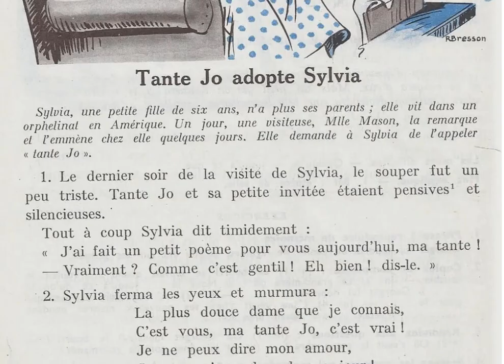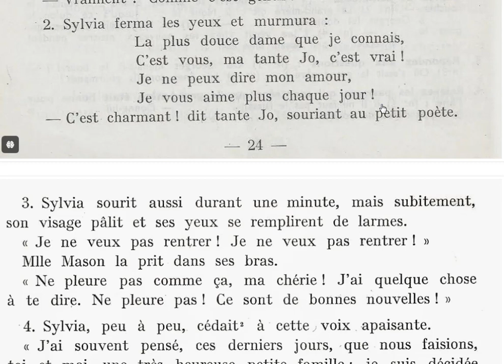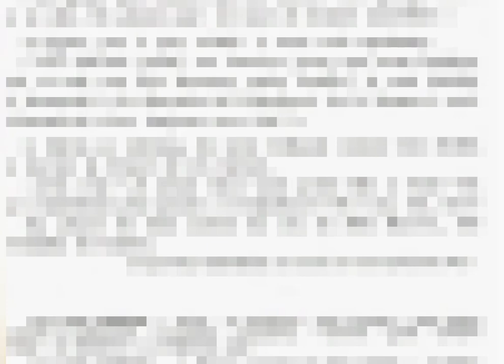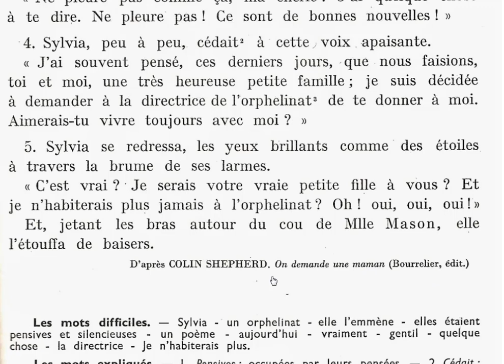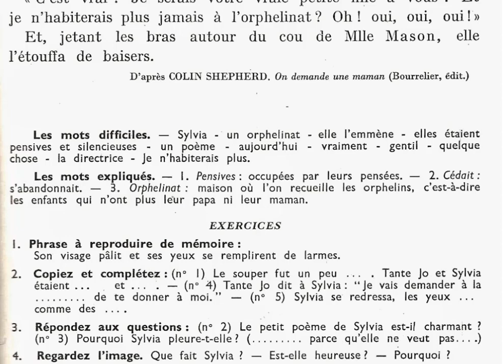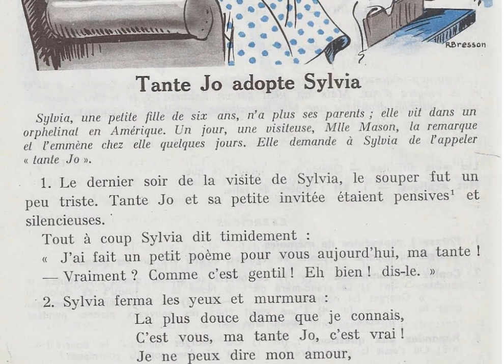Lecture pour tous Jo et Sylvia